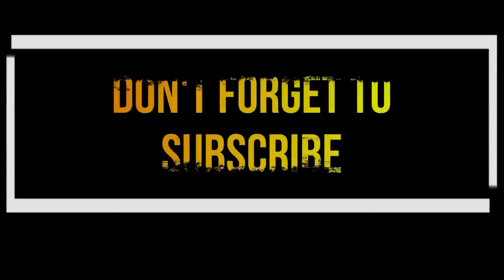தனியார் கம்பெனி பஸ் மோதியதில் கணவருடன் ஆசிரியை விபரீதம்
கேளம்பாக்கம் அருகே இருசக்கர வாகனத்தில் கணவருடன் சென்ற ஆசிரியை தனியார் நிறுவன பேருந்து மோதி உயிரிழந்தார்கள்.